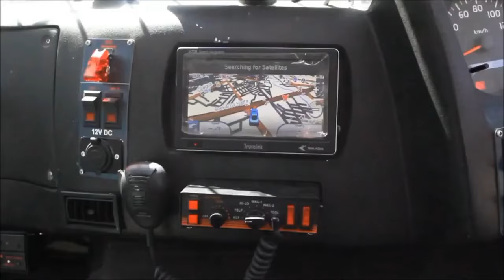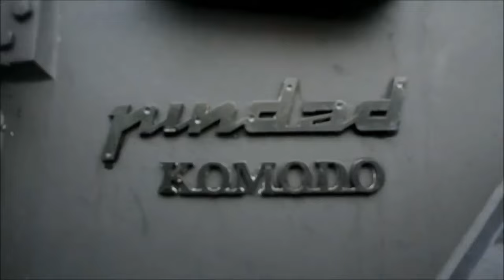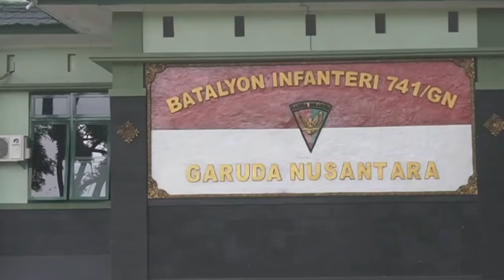MENGGILA TNI DIAM DIAM MAMPU MEMASUKI KANDANG MILITER NEGRI JIRAN